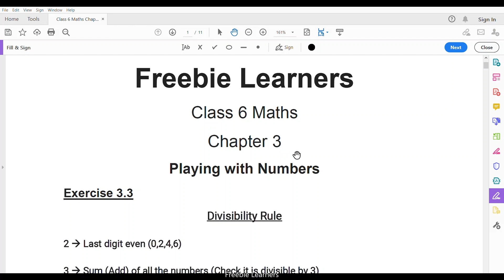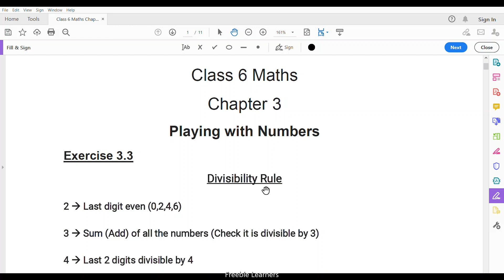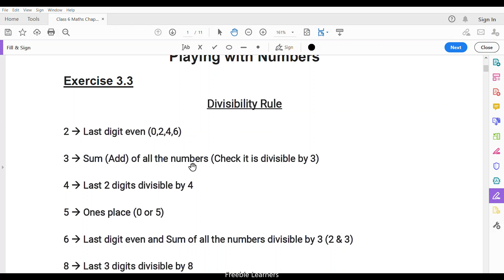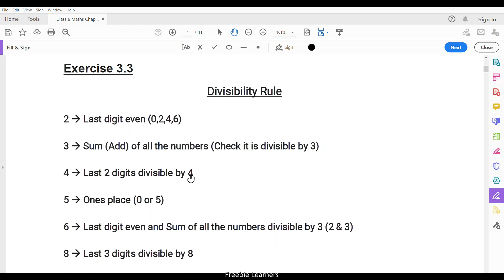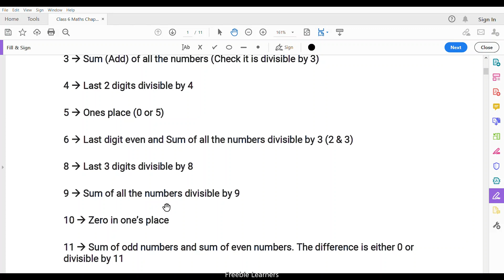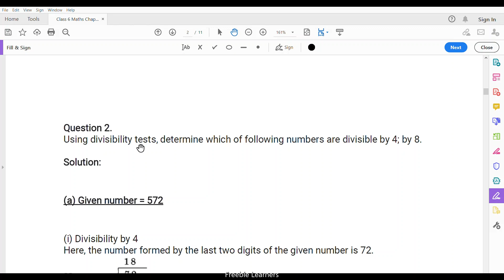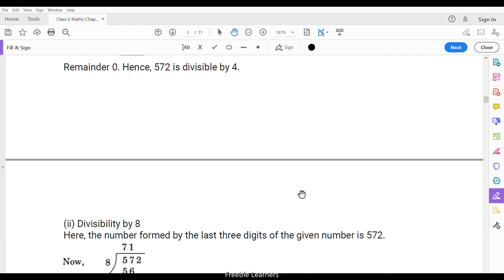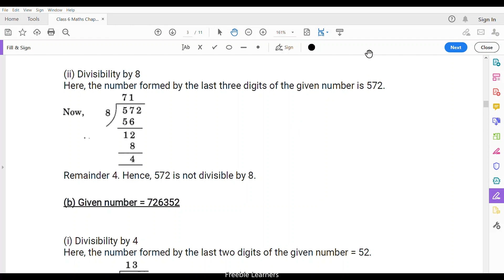NCERT Solutions 6th Maths Playing with Numbers 3.3 - Q2 - Part1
Online Class for 6th Standard, Maths, NCERT, CBSE, Lesson 3, Playing with Numbers, Exercise 3.3, Q2, Part - 1,NEW, Tamil Audio, Shortcut Methods, Easy to learn.
Please follow Playlist for 6th standard Maths, NCERT, CBSE, Exercise 3.3 Part - 2 Video